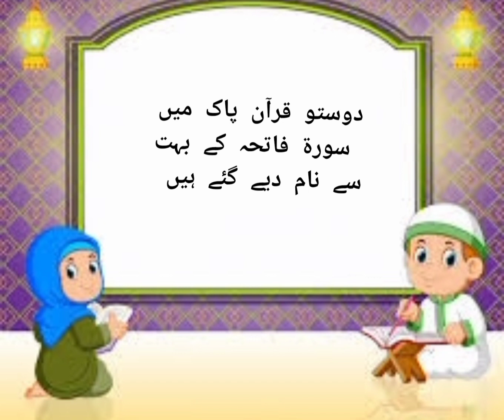This video is about islamic information about surat fatiha